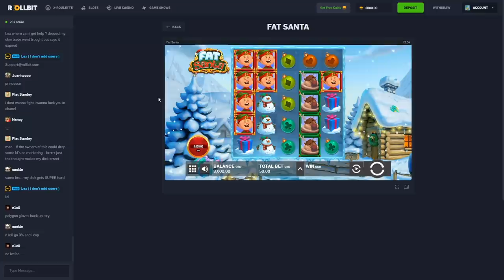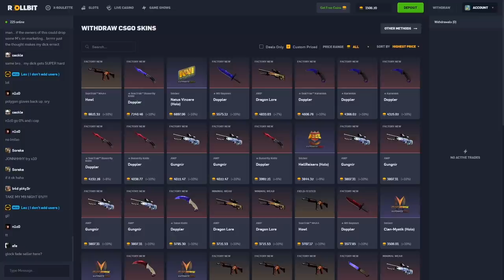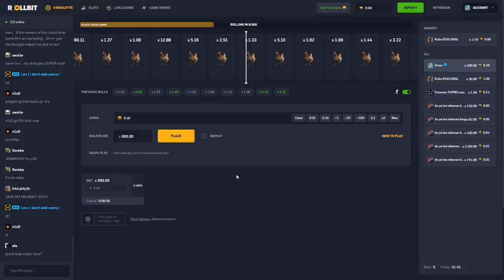The $4000 Fat Santa BONUS BUY!